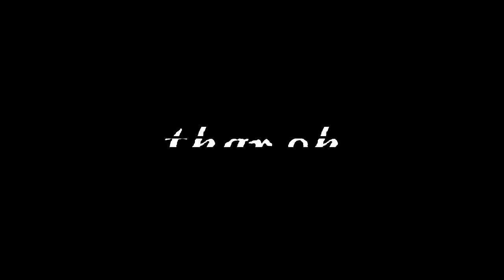Poe karen hip hop sad song-2016 သာဏင္​့ခြက္​သာ့ thar eh & thi ha aung (bkb boyza)